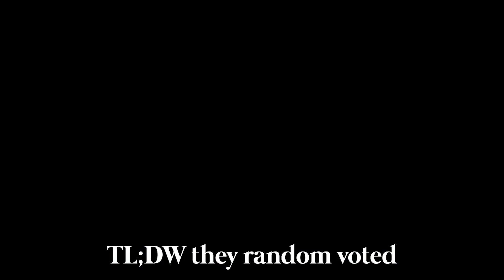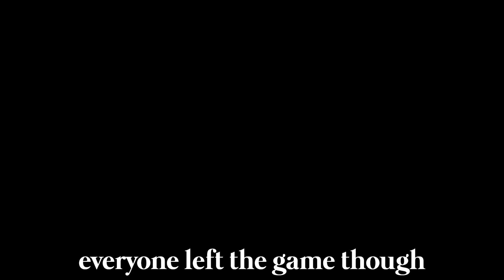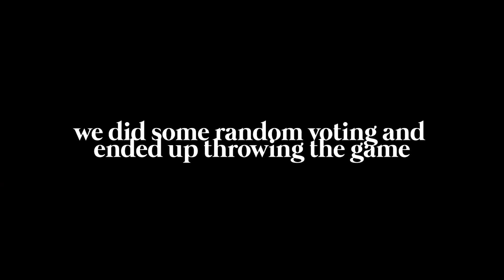Among Us Except I Pretend To Be CallMeKevin..And Also Racist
This video is one of the most ADHD Among Us videos every..this was my first time playing and I was also exhausted but it was done for The Dear Leader aka Girthy Boy Kevin.